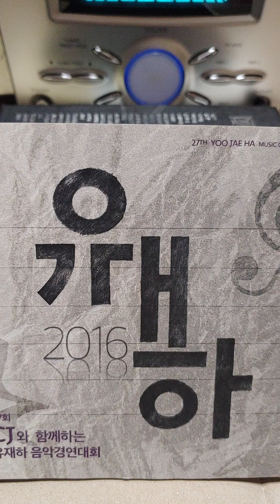등대 (2016년, 유재하 음악경연대회, 작사,작곡,편곡, 연주, 노래 : 장유경)